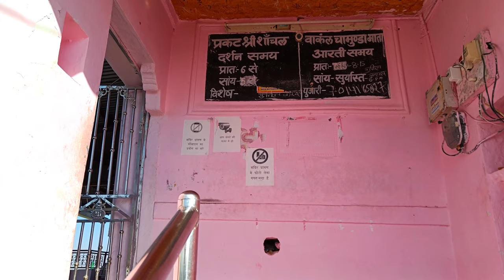CHAMUNDA MATA KA MANDIR SOJAT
मां चामुंडा माता मंदिर सोजत
Hi..
Aapko yaha interesting vlogs dekhne ko milenge.
My gears
Digitek Tripod
Mobile holder